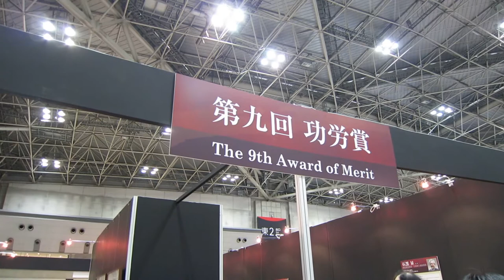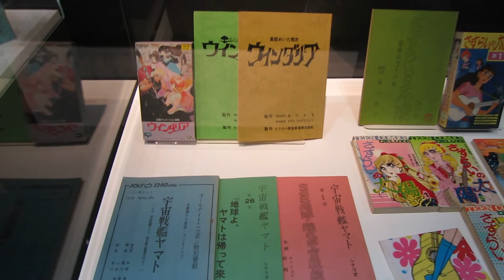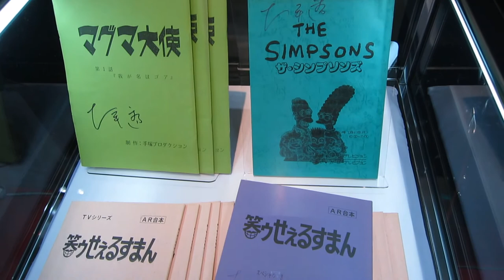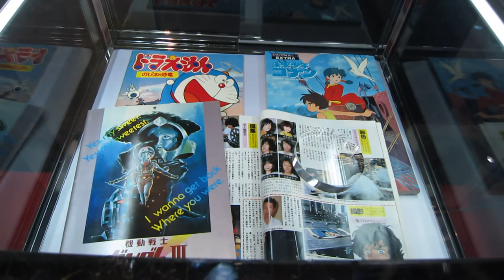【東京国際アニメフェア2013】第九回 功労賞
動画内に出てくる方
監督　石黒昇
脚本家　藤川桂介
作曲家　菊池俊輔
声優　大平透
撮影監督　三澤勝治

それ以外の方
原作者　ちばてつや
プロデューサー　横山賢二
原画　羽根章悦
音響監督　斬波重治